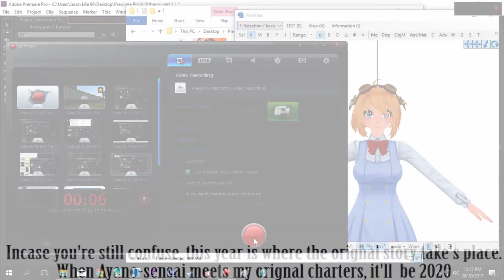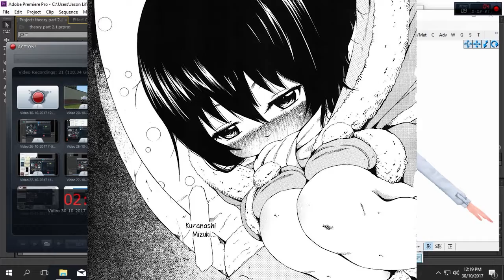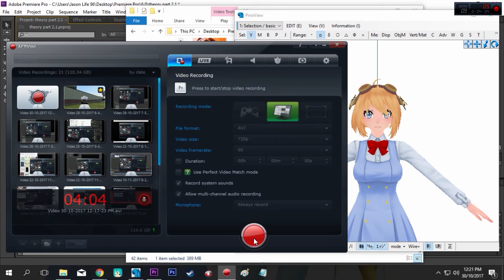Yandere Simulator Write | Theory part 2 ( Asu Rito outdated )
This is Jason Write, for now I'll see you off.